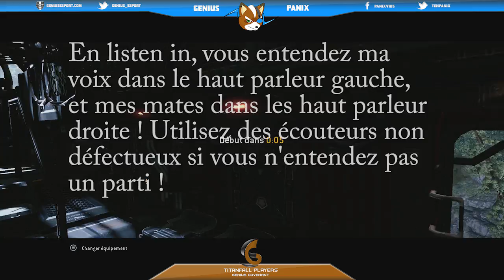blato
J'espère que vous aimerez ce petit gameplay ! Si c'est le cas, lâchez un like et un comm !
Bon visionnage !

Pour me suivre plus facilement et rater aucune vidéo !